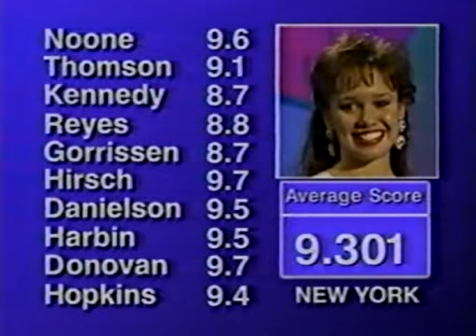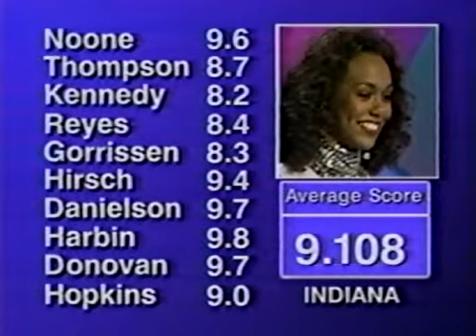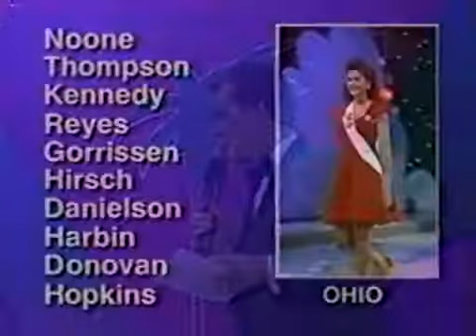Miss Teen USA 1993 - Interviews (1st Part)